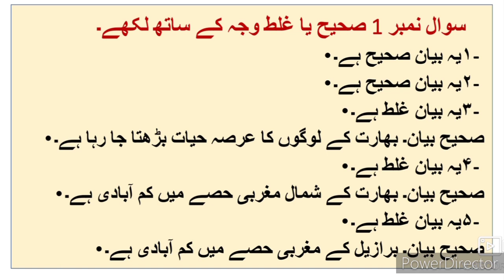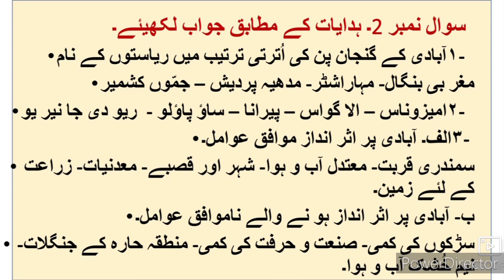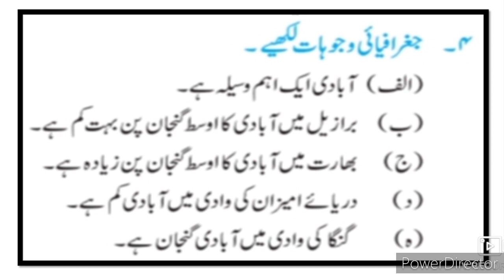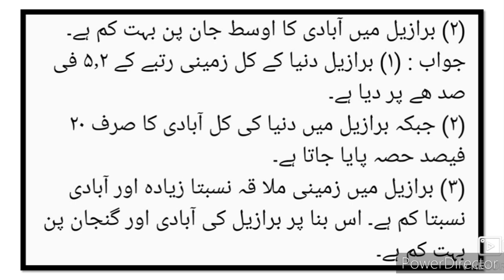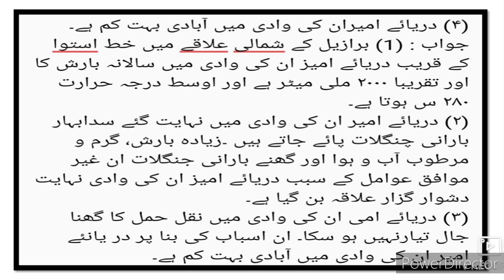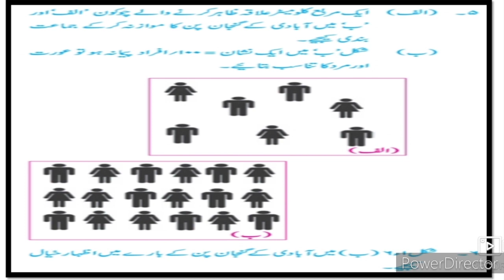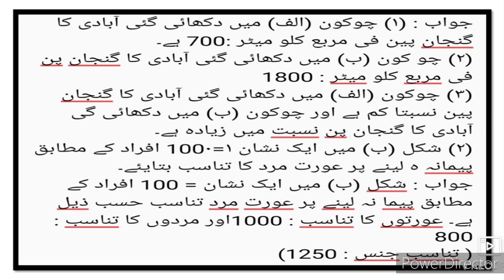10th Geography Ch-6 Population Questions Answers ll سبق نمبر 6 آبادی جغرافیہ سوال جواب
10th Geography Ch-6 Population Part-2 video gives you complete information and Explanation about the questions Answers Activities for students of Xth geography۔ Urdu medium channel by sir Abdul Sattar Khan provide quality online education for students of Urdu medium school Xth class Geography Ch-6 Population.
10thgeographypopulation10th. class Geography Question Answer
10th. class Geography Question Answer